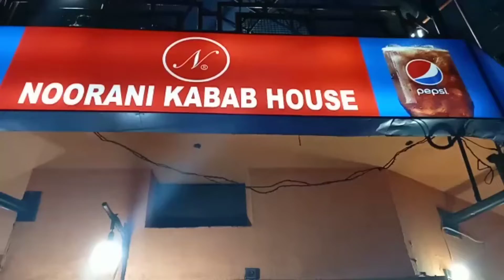Dinner at Noorani kabab house || mazedar khaby🤗 ✌️❣️